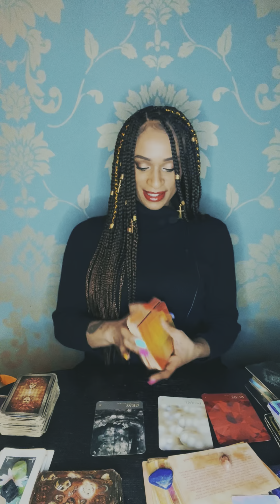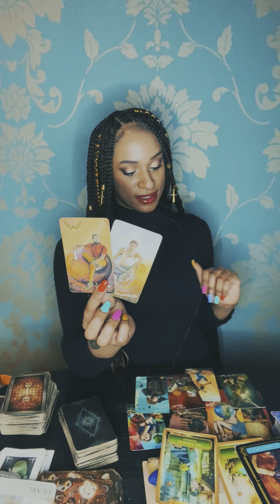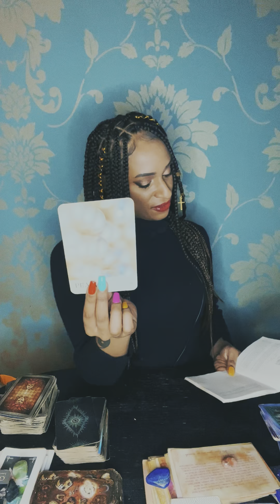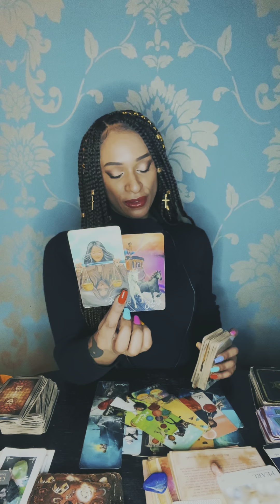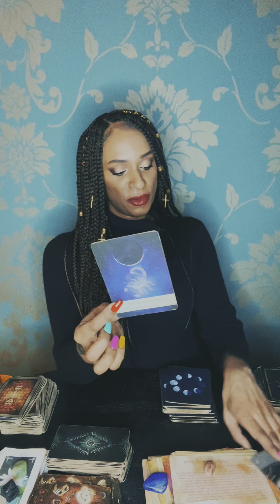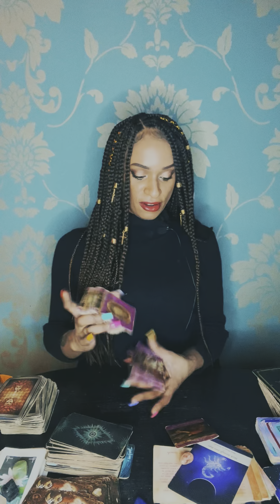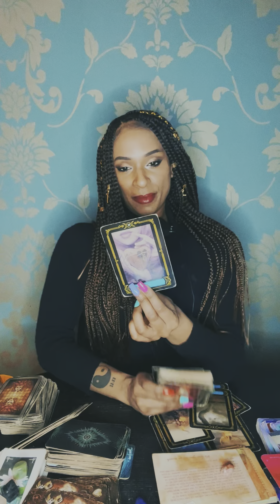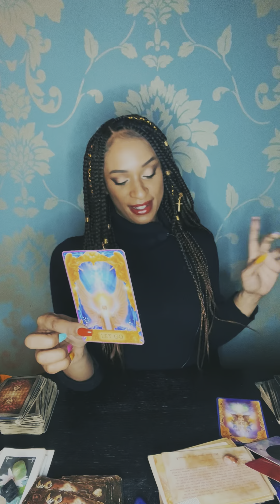2 March 2022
All readings are via FaceTime for 40 mins
You will also receive your oracle messages via Instagram messenger.

PILE 1 00:59

PILE 2 42:32

PILE 3 26:43

PILE 4 37:49